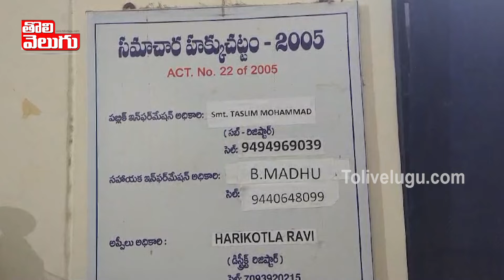ఏసీబీ కి చిక్కిన మానుకోట సబ్ రిజిస్ట్రార్ | ACB Raid On Sub-Registrar Taslima | Tolivelugu TV